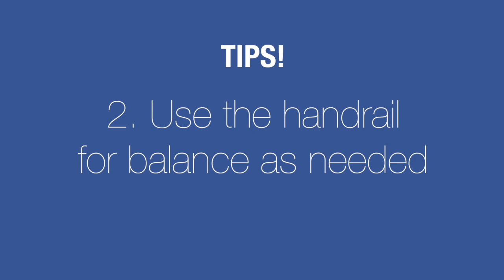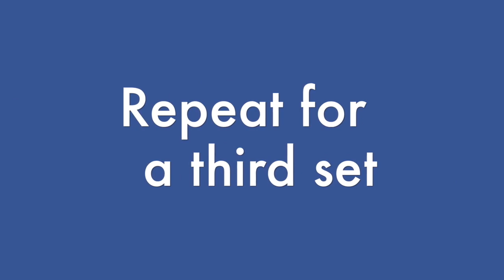Roller Derby Stairs Workout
This workout builds great leg strength and power for skating!